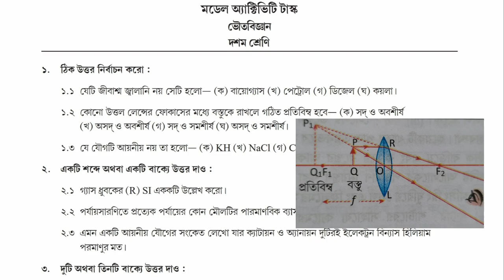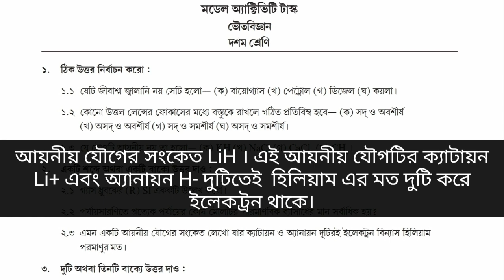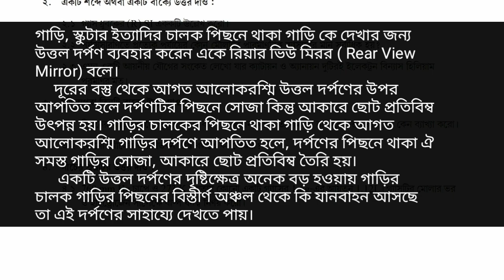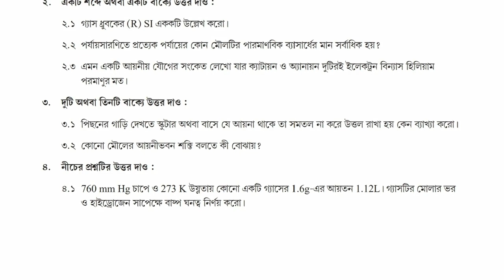Model activity task class 10 physical science July 2021 | Class X physical science | New activity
Model activity task class 10 physical science July 2021,  Class X P.Sc. model activity task julyModel activity task class 10 ভৌত বিজ্ঞান July 2021| মডেল অ্যাক্টিভিটি টাস্ক ClassX July 2021 | wbbse
Model activity task class 10 July 2021, মডেল অ্যাক্টিভিটি টাস্ক ভৌত বিজ্ঞান
Class X
New July 2021